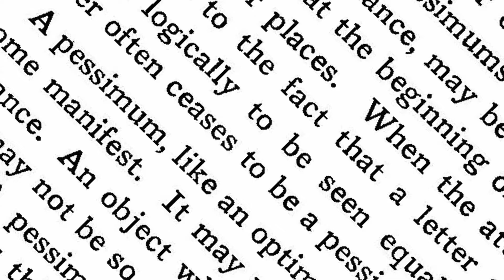"Before We Were Yours" by Lisa Wingate Book Review with Marnie Smith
Asst. BPL Director Marnie Smith reviews ""Before We Were Yours" by Lisa Wingate. Burlington Public Library and Burlington Cable Access Television (BCAT) are teaming up to present READ IT! - a video series featuring book reviews from Burlington Public Library.